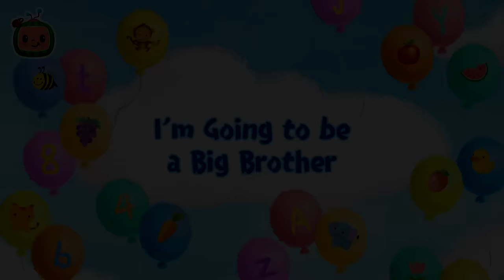Baby's Funny Reflection 😊 CoComelon It's Cody Time Nursery Rhymes and Kids Songs |After School Club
Kendi is amazed at her reflection in the mirror. Every move she makes, the mirror copies as well. Toni picks Kendi up to brush her hair, and as Kendi waves her hands to the mirror, the mirror image of her copies her too! Cody and Kendi have a lot of fun making funny faces with the mirror.

🎵LYRICS🎵

Who is that baby in the mirror?
The one who smiles like me.
Who is that baby in the mirror?l
I wonder, oh who could they be

The one who waves their hands like me.

The one who kicks their feet like me.

The one with a brother like me.

📢 SOCIAL MEDIA 📢

⭐ Timestamps ⭐

00:00 Baby in the Mirror
02:53 Anansi Song
05:34 Row Row Stream Song
08:31 Happy & You Know It (Cody)
11:19 Playdate with Nina
13:54 Wheels on the Bus V4
16:48 Sick Song V2
19:12  I'm Going to be a Big Brother
21:50 Moving Day Song
24:31 Home Sweet Home (Nursery)
27:05 10 Little Buses
29:47 Runaway Stroller
32:24 Peekaboo (Cody)
35:03 Yes Yes Vegetables (Cody)
38:07 Baby Bump
40:53 This is the Way
43:20 Cody's Bath Song
45:54 Opposite Song
48:38 Cody's Beach Day
51:18 Cody and Cece Nature Walk Song
53:59 London Bridge (Cody)
56:33 Cody/JJ Race
59:16 Cody's Wheels on the Bus